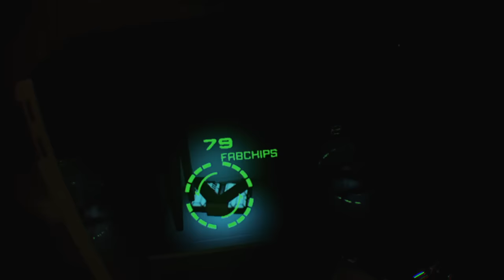Lets check out PlayStation VR Demo Disc 3 | OUT NOW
Welcome to Gamertag VR! This channel is all about livestream VR gameplay, first impressions, revisits & content updates. I’m here to help you make choices & meet gamers in the process. We also have our Sunday flat gaming service back due to demand.

Looking for PSVR Gamers? Search ‘Gamertag VR’ in communities on PlayStation dashboard